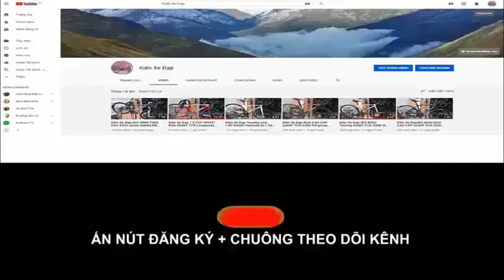Kiên Xe Đạp SIÊU PHẨM CARBON TAOKAS AIR MASTER gr ULTEGRA + 105 giá cực tốt (ĐÃ BÁN) zalo 0975709943